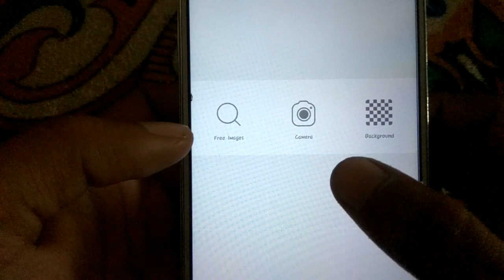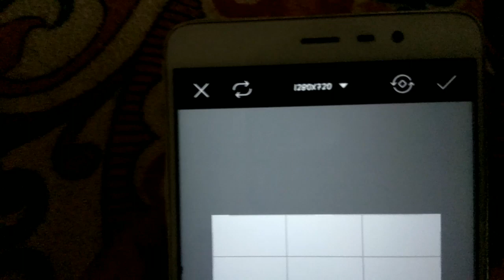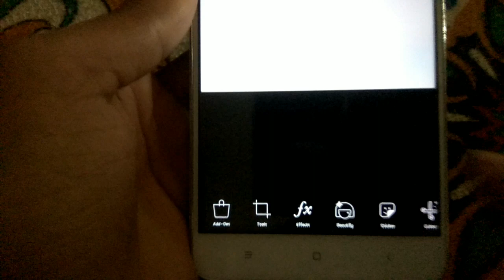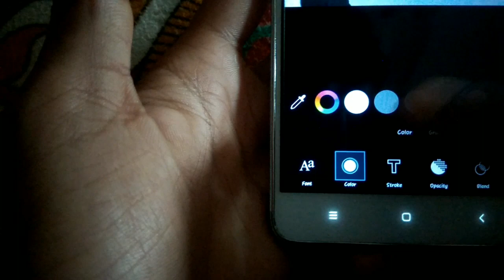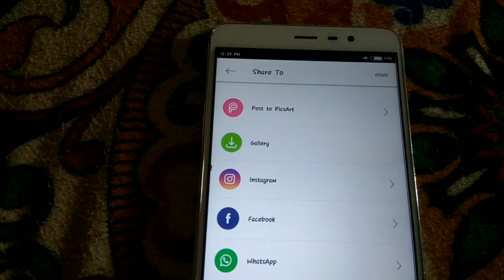How to Make HD Thumbnail||Youtube Videos ka Thumbnail Kaise Banaye[Hindi]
Dosto agar aap ek youtuber ho or aapne kiya hai ek new channel create to aaj ki ye video aapke liye bahut jayada helpful hogi bcoz new youtubers ko problem aati hai thumbnail banane me lekin main aaj bata raha hu aap hd thumbnail kaise bana sakte ho apne smartphone.

mukeshmeena keep support guys.

Your quires-
HD thumbnail kaise banaye
How make youtube thumbnail
How to make video thumbnail
Xyz.

Again thanx for watching